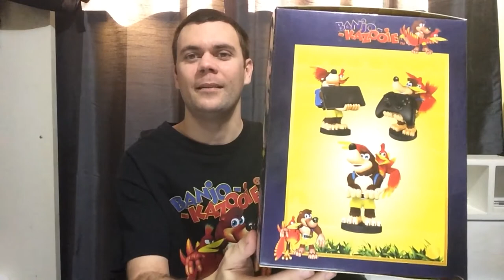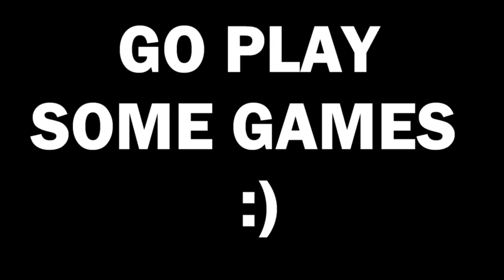Banjo-Kazooie Gaming Controller Holder Stand Unboxing by Cable Guy